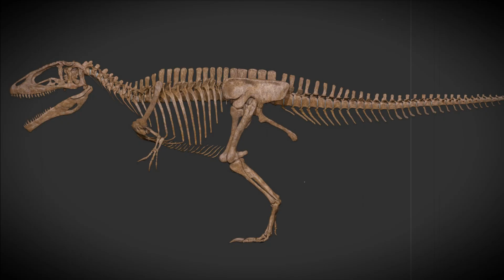Динозавры. Кархародонтозавр. Carcharodontosaurus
Кархародонтозавры жили в конце мелового периода, примерно 100 млн лет назад, на севере Африки. Их останки были найдены в Алжире, Марокко, Египте и Нигере. Кархародонтозавры входят в четверку самых крупных плотоядных ящеров. Они обитали в доисторических вечнозеленых лесах и охотились на более мелких хищников и растительноядных динозавров.